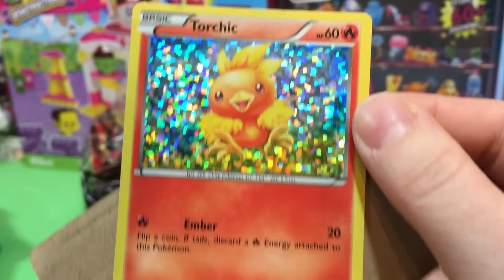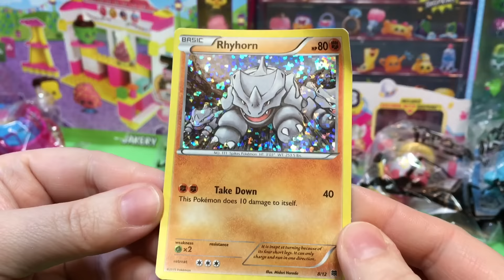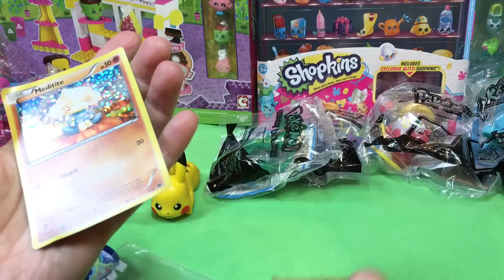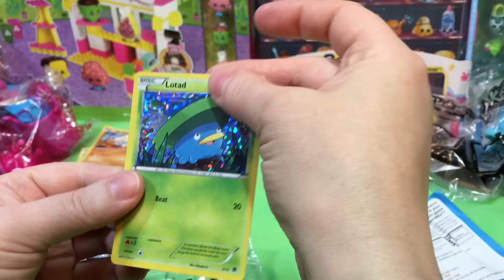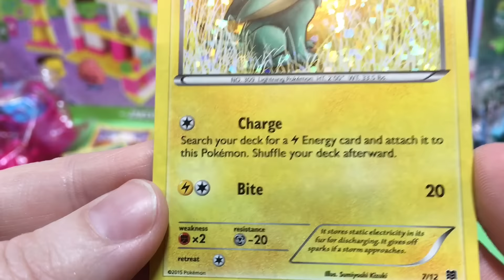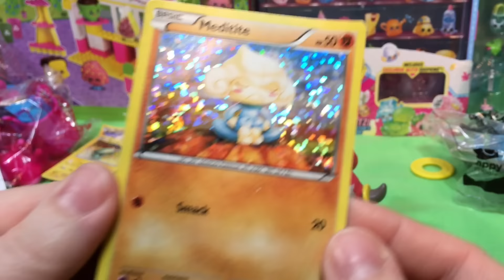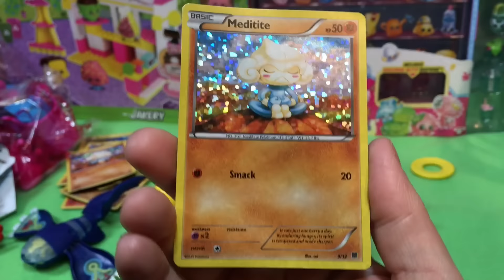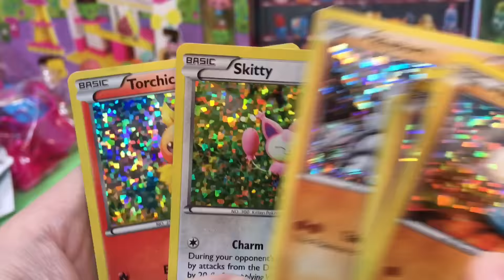New McDonald's Pokemon Toys Full Set 8 with Cards Unboxed Pikachu Mega Latios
Hi guys! We have a full set of the McDonald's Pokemon plus cards from 2015 to open! We can't wait to play them in the app so that video is next

I also wanted to say these were by far the most difficult to scan into the app of all the McDonald's toys! Use a really bright light or take a screenshot from this video, set it to super bright, and try that (it is the only way we got several to scan in!). Pikachu was by far the easiest to scan in so start easy because some were tough. This was a fun trip down memory lane for me since it's been far too long since I've played. Now I'm going to have to go find my cards after we play the app!

Opening soon are more New My Little Pony Equestria Girls Friendship Games Dolls and brand new My Little Pony and playsets with Zapcodes! We cannot wait! After that more of our Monster High Ghouls and Mansters, Barbie and her girls from the big toy sale, new My Little Pony ponies, Tsum Tsums, Lalaloopsy, LPS, MLP playsets,  Equestria Girls Rainbow Rocks, more Monster High, Disney Junior Doc McStuffins, Sofia the First, Sheriff Callie, Disney Princess Palace Pets, Disney Frozen and Princess Zaini Mystery Surprise Toy Kinder Chocolate Eggs, Disney Princesses and Playsets, Paw Patrol, Jake and the Neverland Pirates and more!